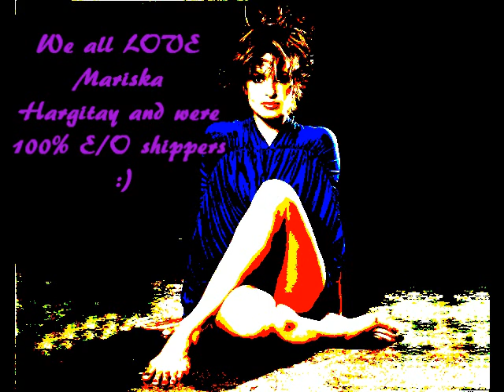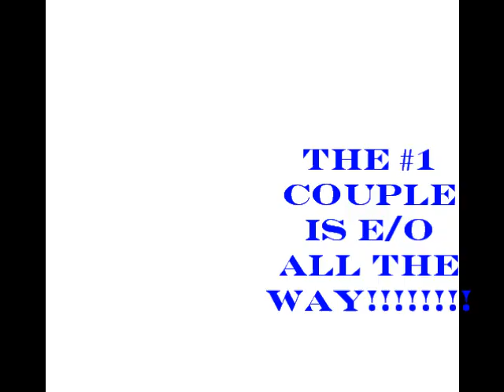Olivia is Chris's baby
This is for my 2 Sisters who love E/O with all there heart; Pic's of marishh and E/O in here to!